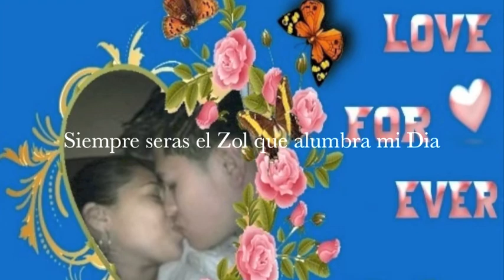Eres mi Necesidad Margarita y Roberto 11/12/09